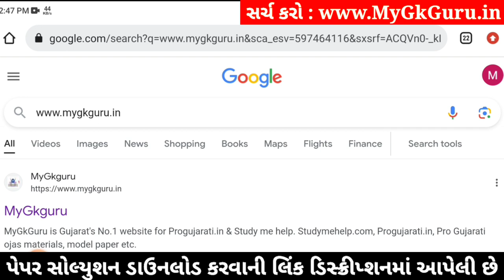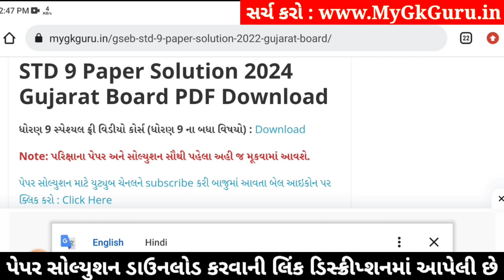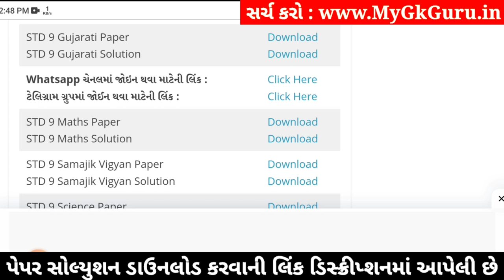Std 9 Gujarati Paper Solution 2024 50 Marks, Std 9 Gujarati Second Exam Paper 2024 Dhoran 9 Gujarati